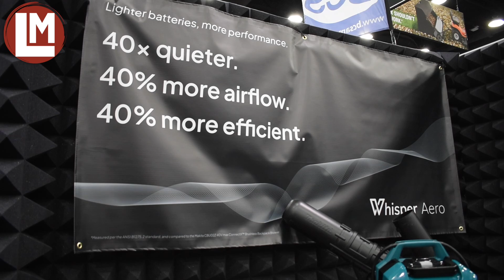Whisper Aero brings aerospace technology to green industry blowers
Andrew Terajewicz of Whisper Aero explains the technology behind his company's quiet tool for leaf removal. Learn more about the new leaf blower